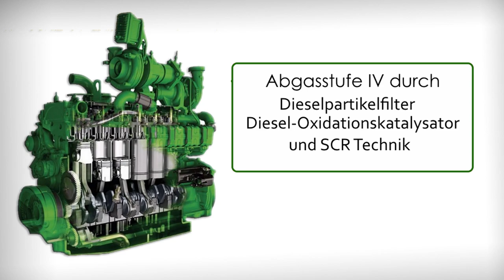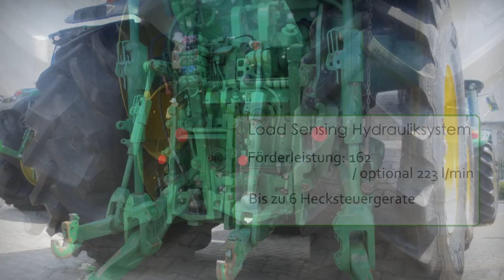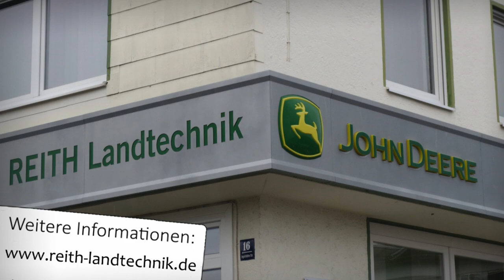Vorstellung - Der 7230R von John Deere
Als Nachfolger der Serie 7030 präsentierte John Deere 2011 die Serie 7R. Wir möchten euch den 230PS starken JD 7230R vorstellen.

Kamera: Canon LEGRIA HF R506, Canon IXUS 125 HS
Bearbeitung: Sony Vegas Movie Studio HD Platinum 10